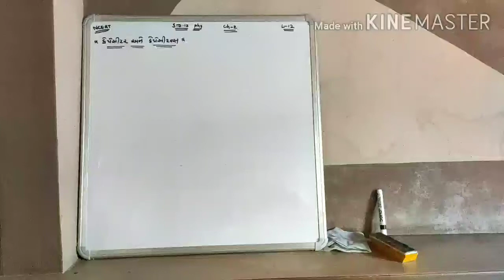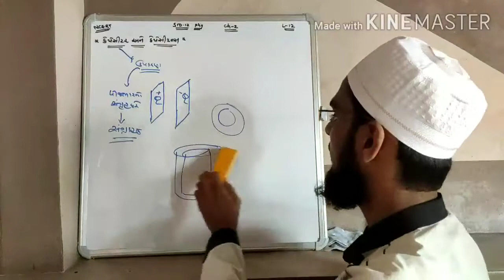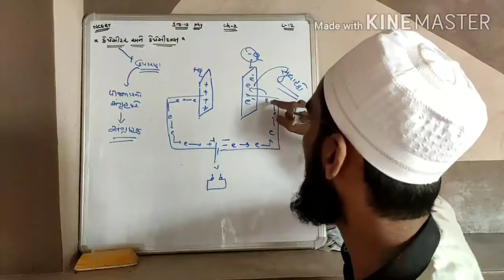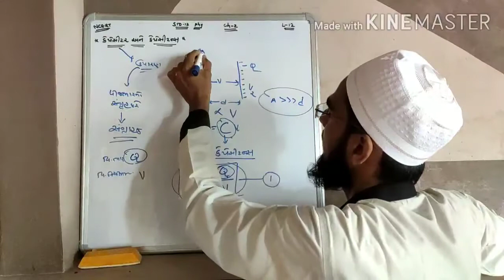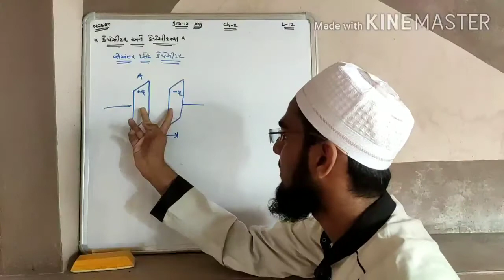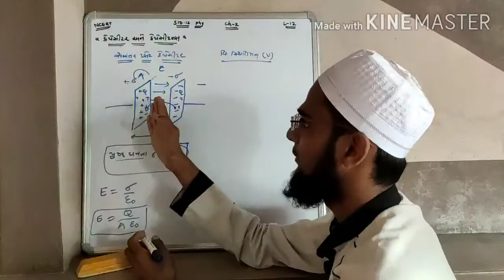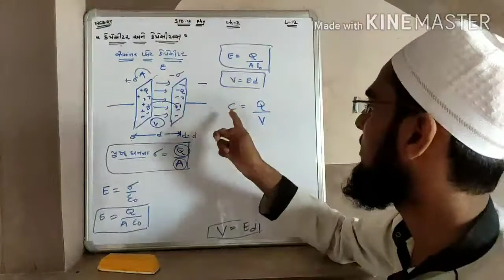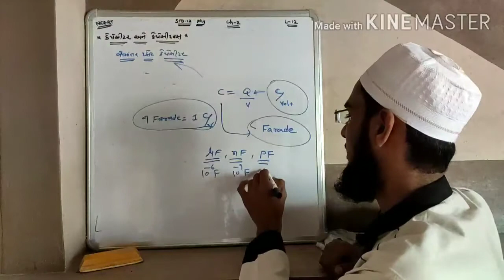Std-12 || electrostatics and capacitance ( 1.12) ncert gujarati medium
maths chemistry physics online video lectures gujarati medium ncert
std11 physics
std 12 physics
std11 maths
std12 maths